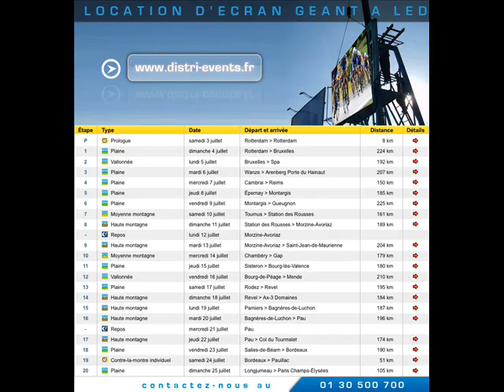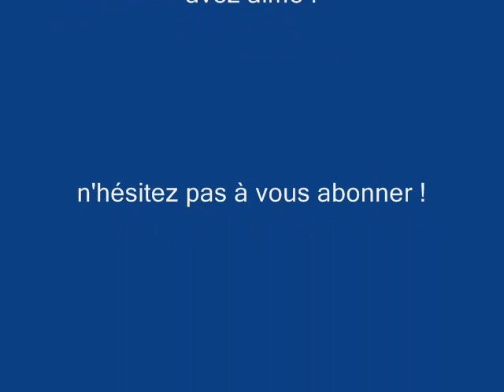Wanze-Le Tour de France 2010.wmv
Voici une présentation de la ville de Wanze, ville départ du Touir de France 2010 le Mardi 6 juillet !